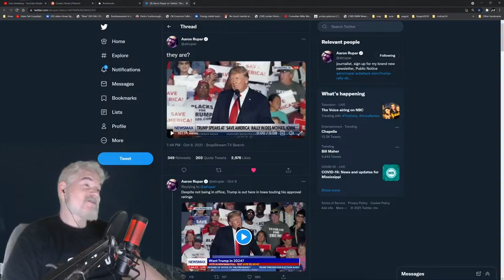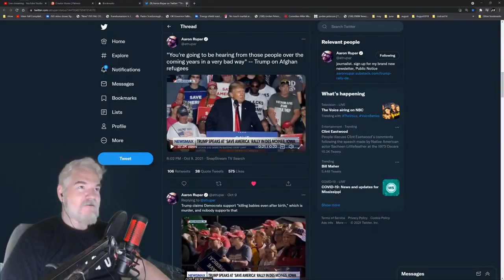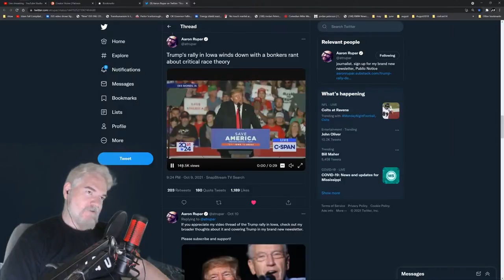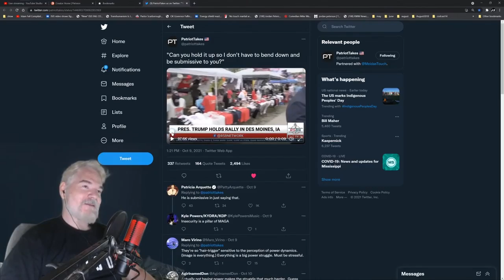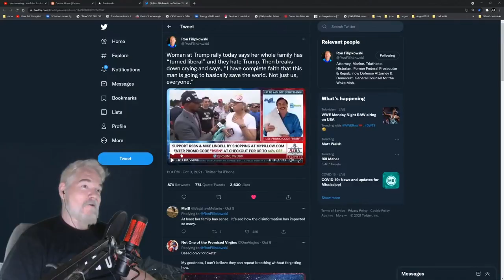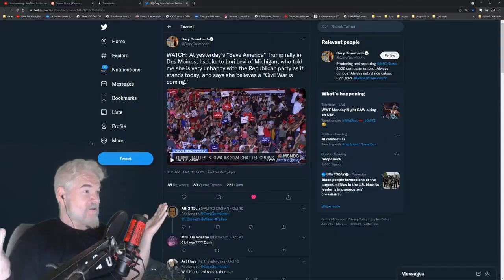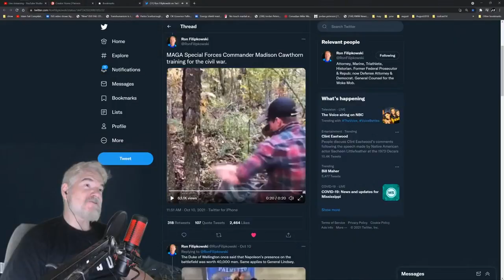Supporters Warn Of Civil War After Terrifying Trump Rally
The cult of Trump is more unhinged than ever.

This is a clip from "The Dusty Smith Show! Episode 89" which can be viewed in it's entirety

1231 SUNSET DR STE 302

Amazon Wishlist for Animal Sanctuary

Personal Amazon Wishlist in the unlikely case someone wants to send me something personally. All gifts unboxed during the show!